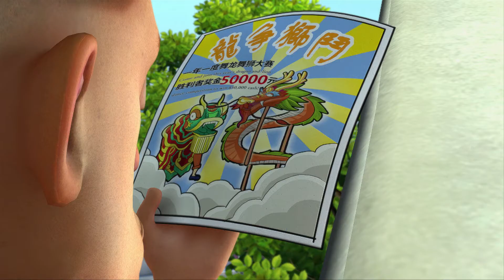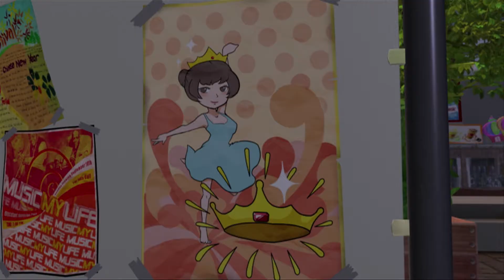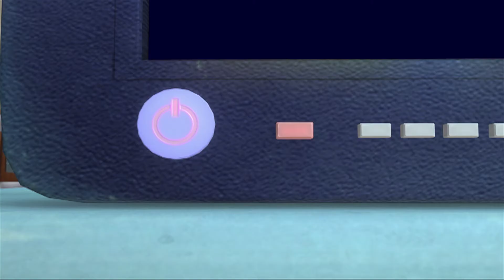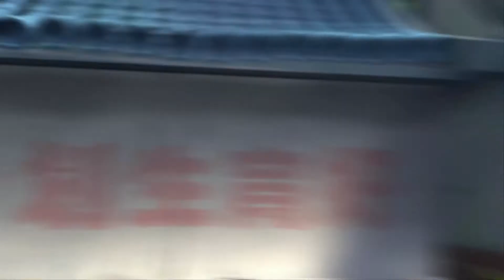Boonie Bears or Bust | Cartoons for kids | Compilation | EP81-84